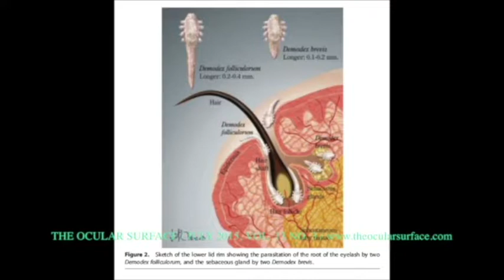ความสำคัญของการตรวจตัวไรที่ขนตา และการรักษาความสะอาดเปลือกตา